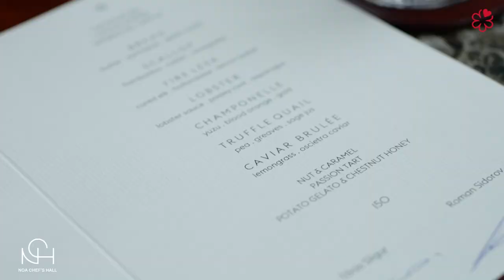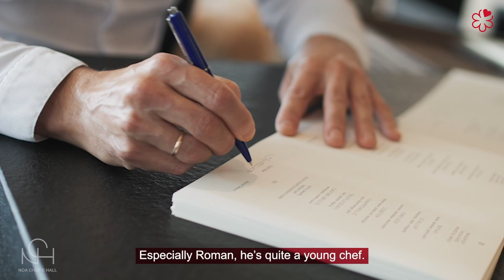A striking building with views over Tallinn Bay - MICHELIN restaurants NOA run by Chef Tõnis Siigur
The MICHELIN Guide takes you on a trip to Estonia to discover the treasures of this country, its chefs, its products and its producers. In this video, Executive Chef Tõnis Siigur introduces us to his two restaurants and his head chefs. He discusses the guiding principles behind the two operations, his philosophy when it comes to food and the reasons why his customers keep returning.

Ten kilometers northwest of Tallinn is a striking building in a great coastal location, with far-reaching views over Tallinn Bay and the Gulf of Finland. This is where you will find NOA Chef’s Hall, one of the two restaurants awarded One MICHELIN Star. In the same contemporary building, you’ll find sister restaurant NOA, which received a Bib Gourmand.